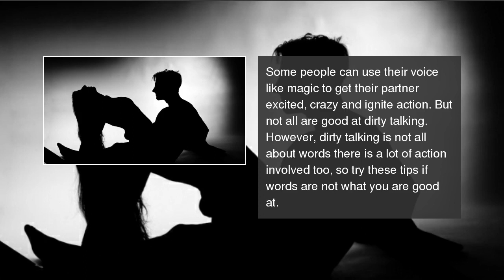Don't know how to talk dirty? Try these 7 tips that will have the same effect in bed!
Your eyes, hands, emotions all play a role initiating dirty talking in bed.  Don't know how to talk dirty? Try these 7 tips that will have the same effect in bed!